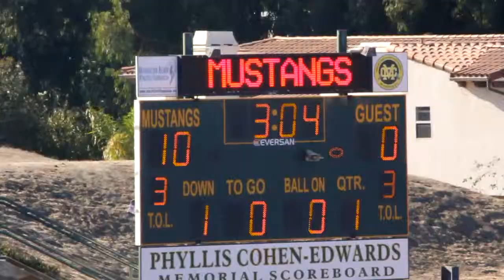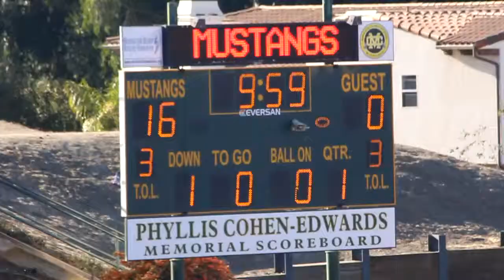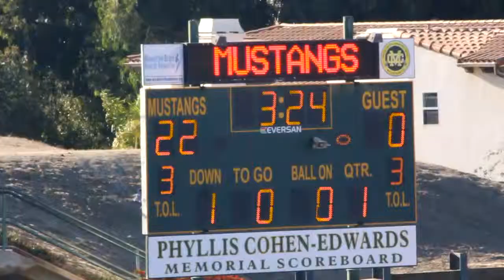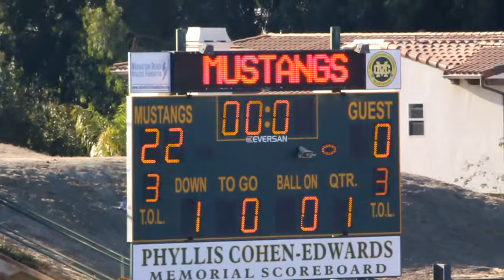9.28.13 D8 Riptide 22 - Bears 0